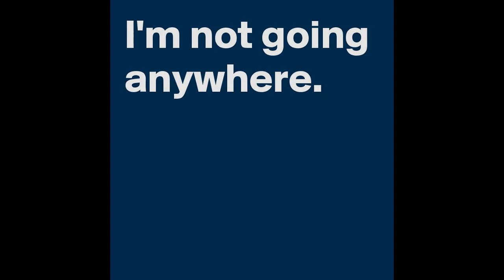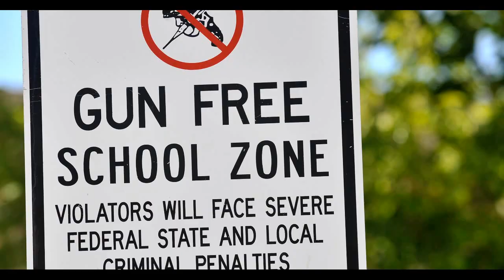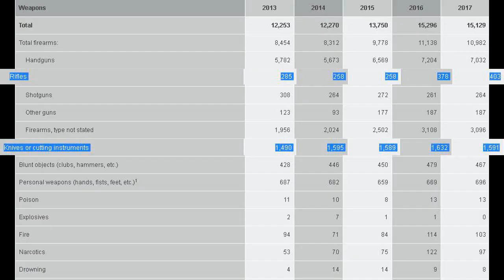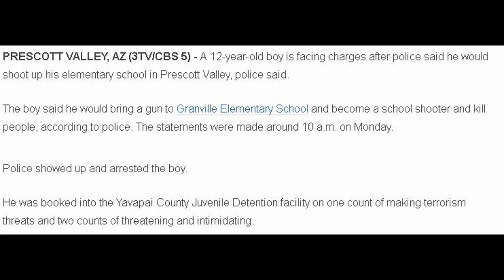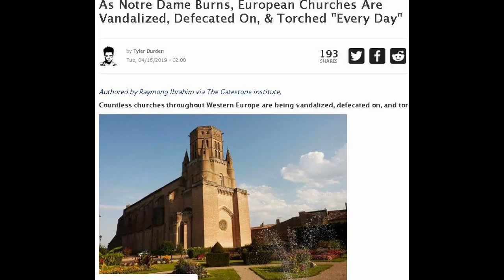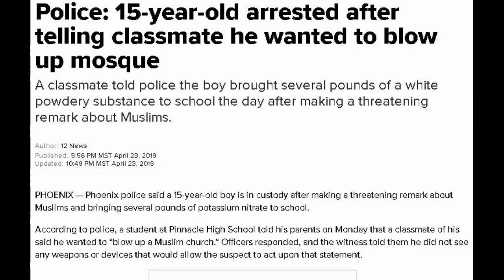No Good Crisis Goes To Waste: They Capitalize On Our Mental Malleability After Calamity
IEDs, aka improvised explosive devices, often use common items that can be picked up at your local hardware store. Nails as shrapnel, pipes as casings, do we make it illegal to obtain common home improvement items in order to eliminate another tool for a criminal intent on inciting violence? Wouldn’t they find another avenue? Stripping away the rights and freedoms of the many in order to hopefully deter the fringe actions of a few seems a short sighted and dangerous solution. It’s a slippery slope and ideal for those looking to capitalize on crisis.